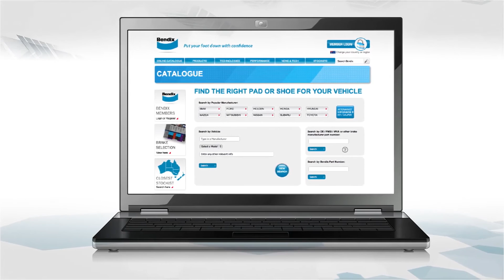Bendix Celebrates 60 Years of Innovation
Delivering brake pads and components over the past 60 years, Australia’s leading automotive brake manufacturer Bendix, is celebrating a milestone in innovation and technology driven manufacturing in Australia that has set new standards in driver safety, performance and comfort.

Founded in 1955, Mintex, as the company was originally known, was established to meet the needs of Australian motorists. Located in Ballarat it was a modest manufacturing plant initially employing just 30 people however a short time later the fledgling company was bought by the U.S. Company Bendix Corporation and Bendix Mintex was formed.

During the 1970’s Bendix Mintex developed new and innovative manufacturing processes for the production of disc brake pads that would see it begin exporting Australian technology overseas. These developments continued as the company began working on new friction materials to further improve the performance and competitive pricing of Australian brake pads.

Advanced technological development in metal presses resulted in higher quality backing plates to match the new friction materials and in 1993 the company’s dedication to innovation and quality saw Bendix Mintex named Manufacturer of the Year by the Australian Automotive Aftermarket Association.

The company’s focus on research and development in the late 1990’s coupled with a heavy investment in a state-of-the-art sound analysis laboratory resulted in a strong emphasis on reducing brake pad noise for smoother and quieter braking.

In line with the continuing growth of the company within Australia and in overseas markets the company changed its name in 2002 to become FMP Group (Australia) Pty Ltd (Friction Materials Pacific).

By 2005 further Bendix advanced developments were launched with General CT plus Heavy Duty brake pads with a revolutionary Titanium Stripe. The new and innovative technology provided instant friction to deliver sure stopping power from the moment the customer first drove out of the workshop.

With the superior quality standards uppermost within the company, the ultimate level of quality accreditation was achieved in 2006 for OEM supply to the car companies making Bendix one of the key suppliers to the Australian automotive industry.

High performance Street-Road-Track brake pads were introduced in 2007 to wide acclaim, meeting the needs of serious drivers with powerful vehicles being driven on the limit.

Further recognition was awarded to this amazing Victorian manufacturing company in 2008 when Bendix was inducted into the prestigious Victorian Manufacturing Hall of Fame.

Innovation continued with the launch of premium quality Bendix brake shoes in 2009, the 2010 release of the revolutionary ‘STEALTH Advanced Technology’ brake pads setting new standards in smooth, quiet braking and 2011 brought the beginnings of a very successful and ever expanding ancillary range of brake products such as brake lube, brake fluids, brake wear sensors etc. These were followed by the Blue Titanium Stripe,  Hybrid Fusion Technology and the Euro+ range. Now workshops had access to an  extensive offering of high performance brake solutions that reduced fitting time and improved braking performance for customers.

Workshops have directly benefitted from Bendix innovation with the development of a unique marketing tool in the award winning Bendix Brake Identifier App - a mobile tool for the mechanic’s phone that reduces the time in finding the correct replacement part whilst a job is underway.

Investment in the plant at Ballarat has been significant with the latest being the commissioning of a $3.5 million IAG moulding press as part of an $8.8 million upgrade of the manufacturing facilities to deliver world class high tech products for the Asia Pacific region.

In celebrating the past 60 years of Bendix innovation one can only ponder what wondrous advances can be achieved in brake safety and technology over the next sixty years by this innovative and driven company.